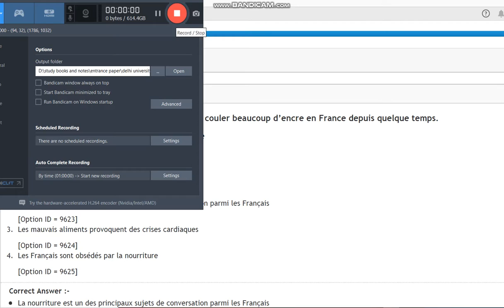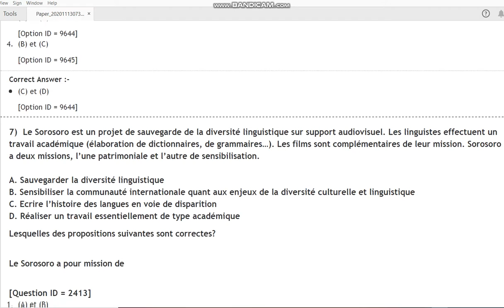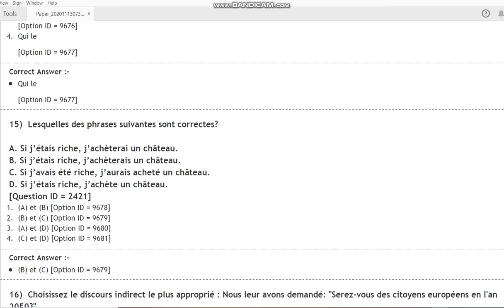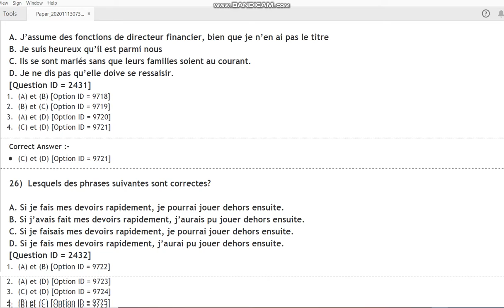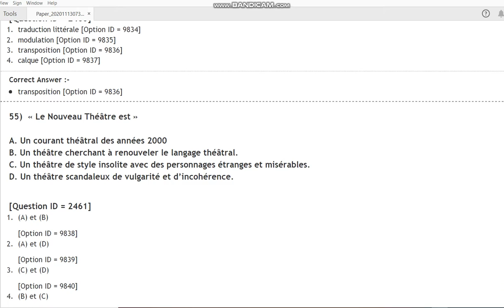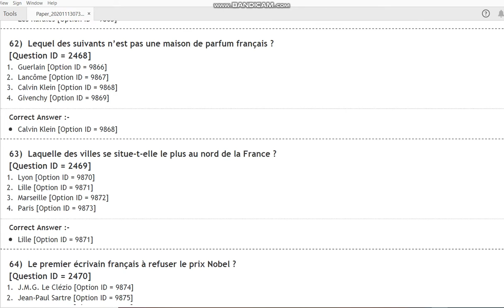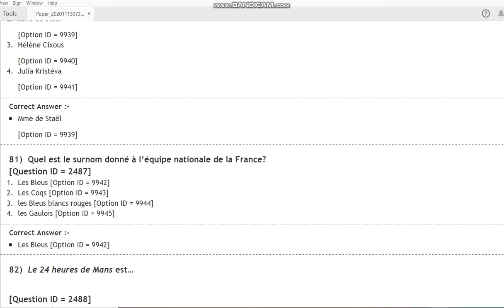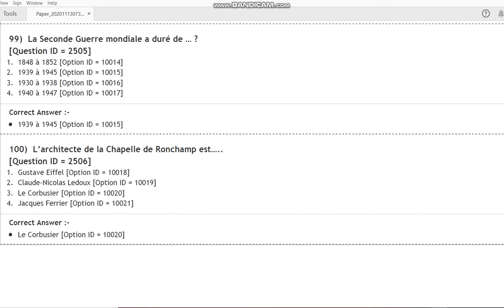DU MA French 2020 ENTRANCE PAPER BY HITESH KUMAR